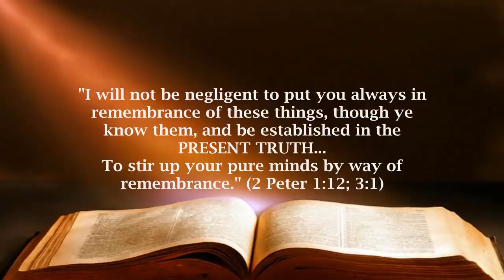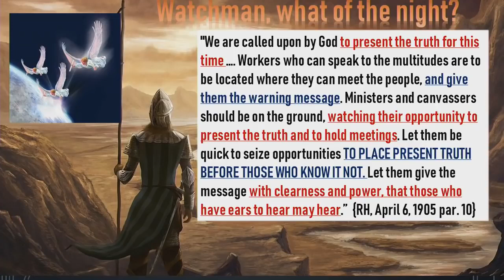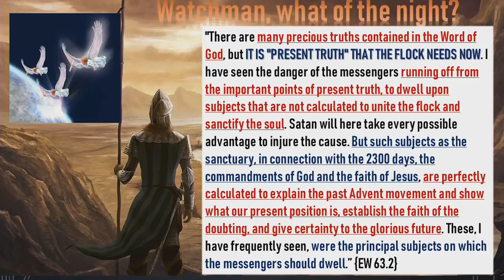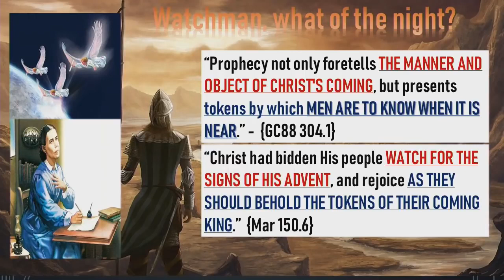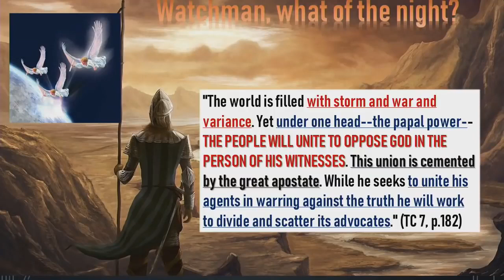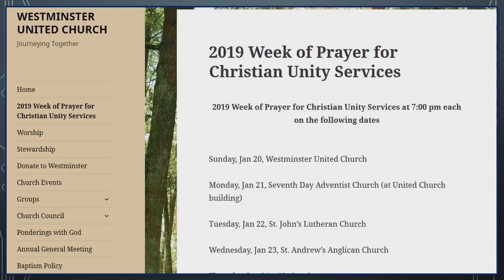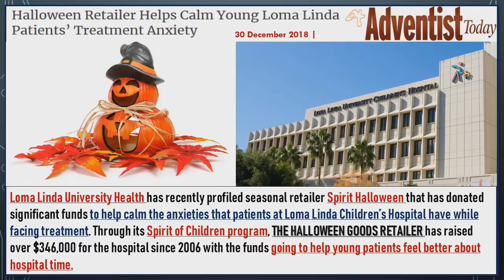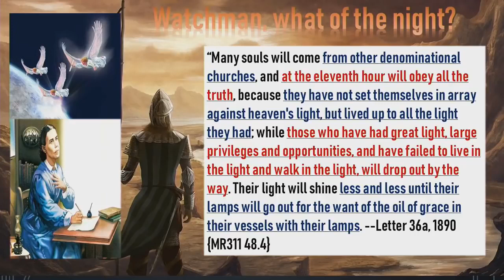Emmanuel Nougaisse - Part 2: Present Truth